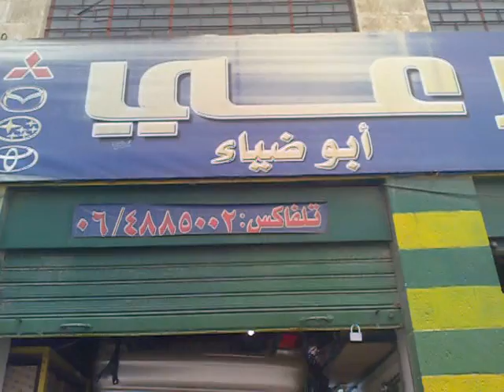Abu Diaa Merie Japanese used cars spare parts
abu diaa , merie owner of  establisment that deal with selling used cars spare parts from Japan,,,a reliable person who advises customes what to buy and what is needed for their cars to spare their money,,, a very hospitable person and trustworthy,,makes customers feel confident for the parts they buy.